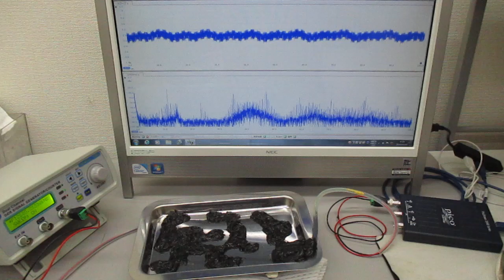非線形現象の音圧測定解析に基づいた、超音波伝搬制御実験（表面弾性波の特性テスト）